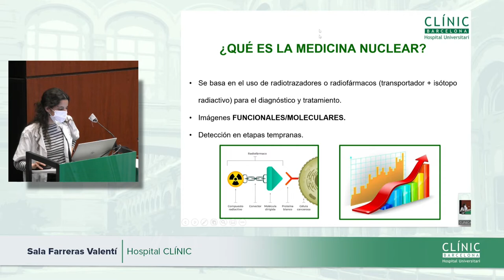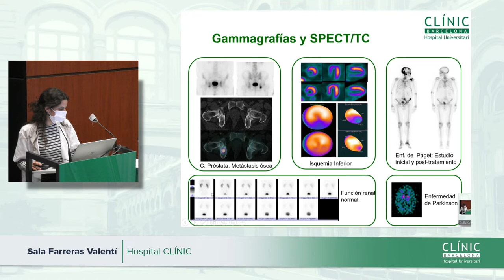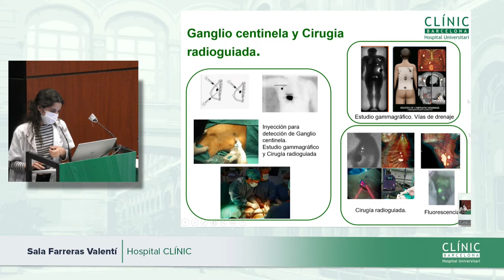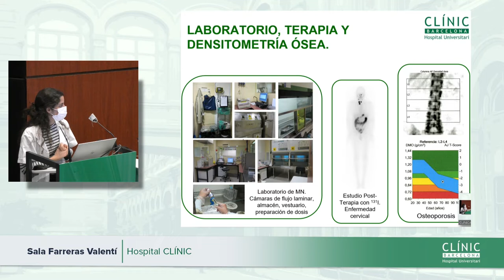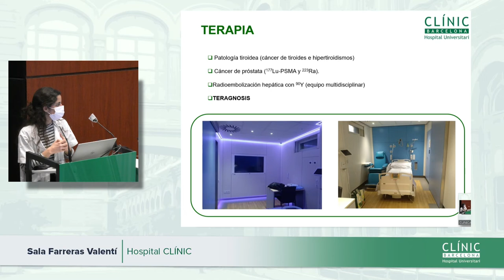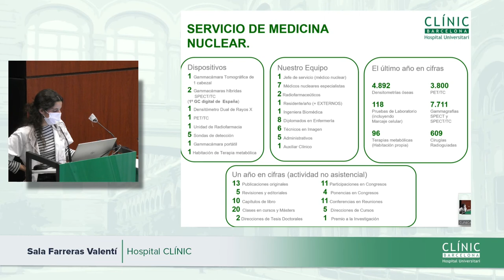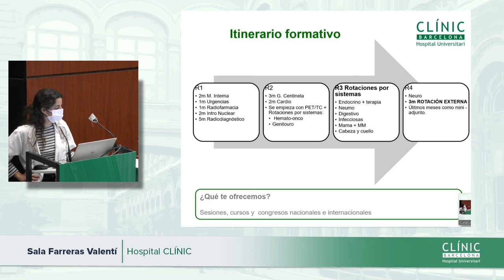Clínic Resident Festival | Medicina Nuclear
Jornada de puertas abiertas de la especialidad de Medicina Nuclear.

Jornada de portes obertes de la especialitat de Medicina Nuclear.